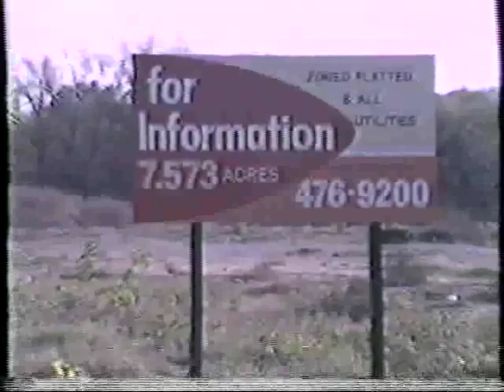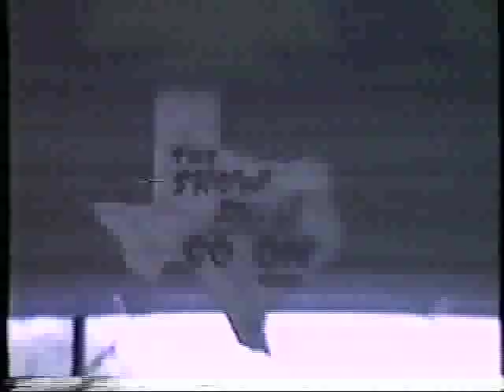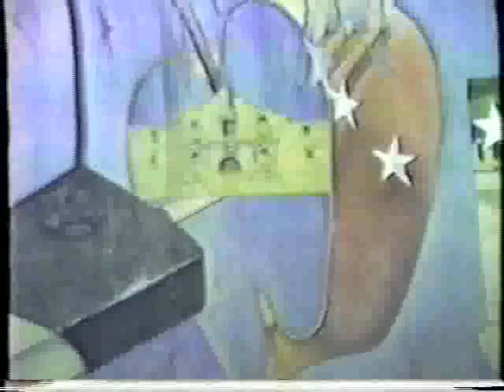Armadillo Christmas Bazaar 1981, Part 1 of 3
The Dillo Shall Rise Again! In 1981, following the demise of Armadillo World Headquarters, staff, vendors, musicians, and visitors reunite for the annual Armadillo Christmas Bazaar — Part 1 of 3 as seen on ACTV during the bazaar, 1981